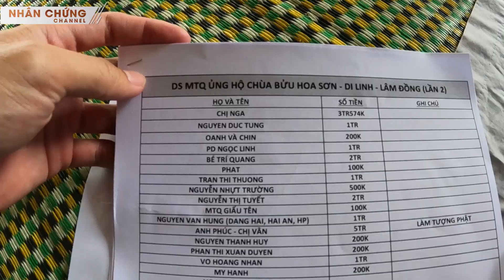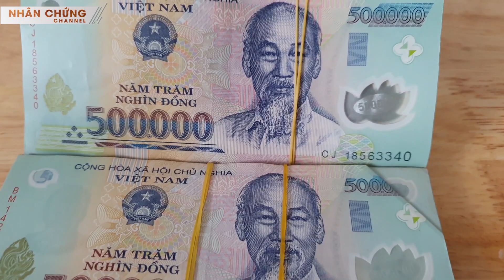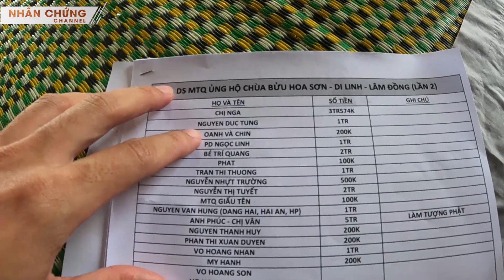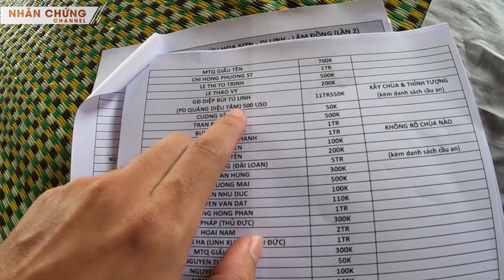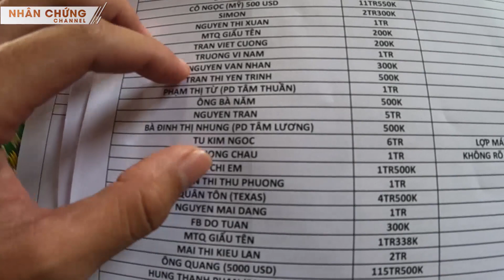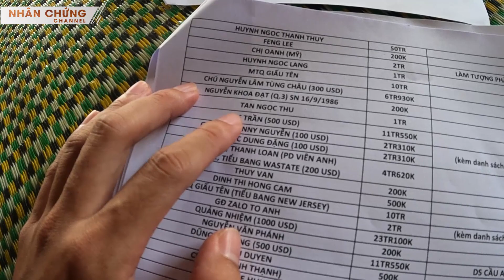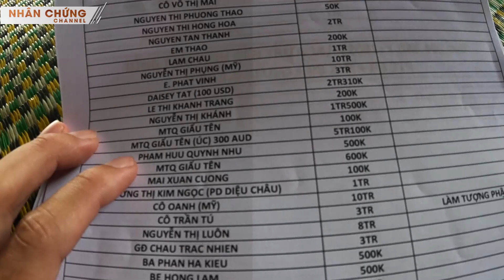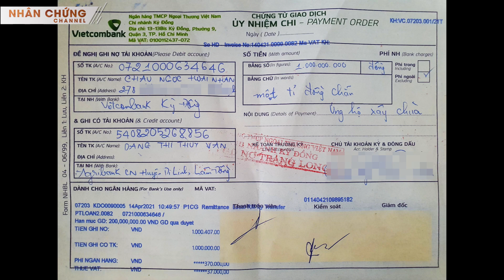HƠN 1 TỈ ĐỒNG cho ngôi chùa vùng sâu 7 năm xây không nổi, Nhân và sư cô lo sợ không ai dám cầm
HƠN 1 TỈ ĐỒNG cho ngôi chùa vùng sâu 7 năm xây không nổi, Nhân và sư cô lo sợ không ai dám cầm | Vừa qua, Nhân có duyên biết được tình cảnh của ngôi chùa nghèo Bửu Hoa Sơn. Đây là một ngôi chùa nằm ở vùng sâu vùng xa, ít người biết tới, xung quanh là các thôn xóm nghèo của nhiều bà con dân tộc thiểu số. Vì lý do ít Phật tử thăm viếng, cộng với những đợt dịch bệnh khó khăn vừa qua, mà ngôi chùa vẫn chưa xây xong. Sư bà Thích Nữ Diệu Hoa (Trụ trì chùa) và sư cô Thích Nữ Diệu Hiển (Phó trụ trì chùa) - cũng tâm sự, chùa được khởi công xây chánh điện vào năm 2014, nhưng nhiều lần phải hoãn vì quá khó khăn. 7 năm trôi qua, chánh điện vẫn không có cửa, mái ngói vẫn chưa lợp, tường vẫn chưa sơn, ngay cả tượng Phật thỉnh trong chùa cũng vẫn còn nợ tiền chưa trả hết. Tuy vậy, cứ đến mùa Trung Thu, dịp Tết,... là nhà chùa lại vận động phát quà cho bà con, trẻ em nghèo trong vùng, để san sẻ những mảnh đời bất hạnh. Sau chuyến viếng chùa và chia sẻ video lần trước Nhân Chứng Channel bất ngờ khi nhận về tổng số tiền HƠN 1 TỈ ĐỒNG! Xin chân thành cảm ơn tấm lòng của tất cả quý mạnh thường quân, quý Phật tử trong và ngoài nước đã góp công đức, tịnh tài vào việc dựng xây ngôi chùa. Cũng trong chuyến đi này, Nhân tiếp tục tổ chức phát quà lần thứ 2 cho người dân, trẻ em khó khăn trong vùng. Hy vọng ngôi chùa sẽ sớm đủ duyên hoàn thành để bà con nghèo, quý Phật tử có nơi tu tập, có địa điểm rộng rãi nhận quà từ thiện của quý mạnh thường quân.

🔴THÔNG TIN CHÙA BỬU HOA SƠN
- Thôn 3, Tân Lâm, Di Linh, Lâm Đồng
- Điện thoại: 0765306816 (Sư Cô Thích Nữ Diệu Hiển)